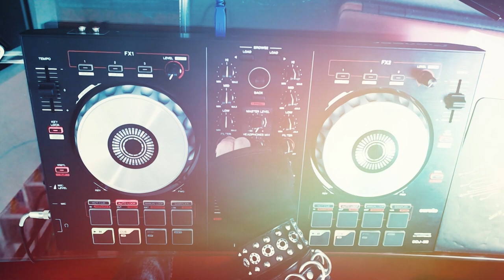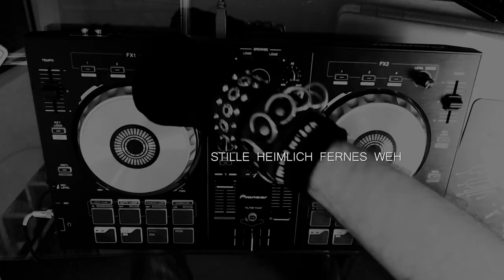Rammstein - Radio remix by Phil Phauler & Aleksandar Vidakovic [Alambrix edit]